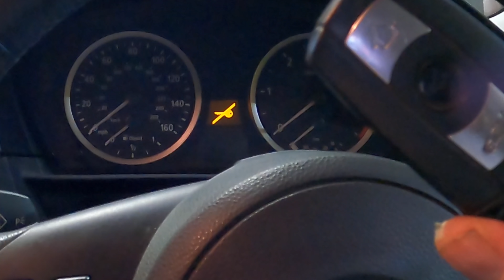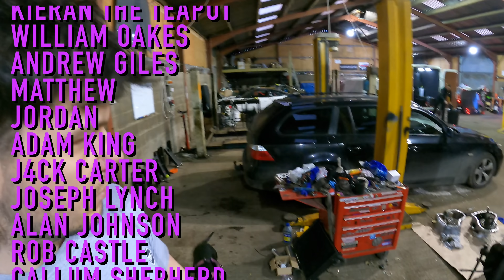Is the E61 a GOOD CAR? BMW Bangernomics 2 Years On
I made a video to tell you how things are going with the DD. Does it cut the mustard, is it a good car?